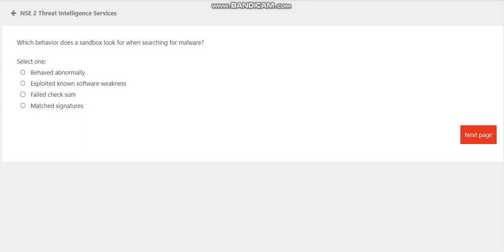Fortinet NSE2 - Threat Intelligence Services Quiz Answers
Fortinet NSE2

Threat Intelligence Services Quiz Answers

More Possible Questions
Q Which statement about cyber-attacks is true?
Ans - Security products and threat intelligence services that can act together in real time stand the best chance of stopping these attacks

Q Which are three functions of sandboxing?
Ans - Depending on the configuration, the owner of the sandbox can propagate this new knowledge across their network security environment
        - Sandboxing products take a suspect file and places it in an environment where its behaviors can be closely analyzed
        - Sandboxes can send the details to the vendor's threat intelligence service so that the details can be shared worldwide

Q What happens when each known malware file is represented by a one-to-one signature approach?
Ans - It does not scale well, because the number of malware files increases by millions or more each day

Q What happened when malware became more sophisticated and able to change its own file content?
Ans - A single type of malware became an entire malware family, consisting of perhaps thousands of different files, but each file performing the same bad behaviors

Q The threat intelligence service catalogs data about existing or emerging attacks, including the specific mechanisms of the attack, and evidence that the attack has happened. What is this data also known as?
Ans - Indicators of compromise

Q What is the sandbox detection method known as?
Ans - Heuristic detection

Q Which method best defeats unknown malware?
Ans - Sandboxing